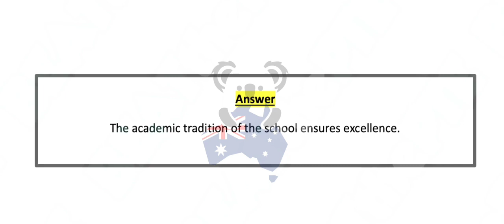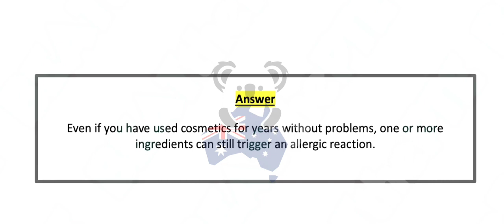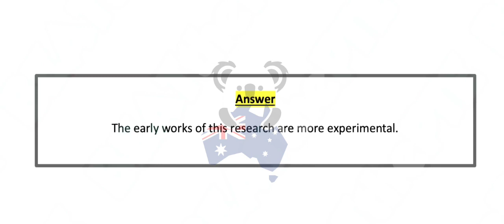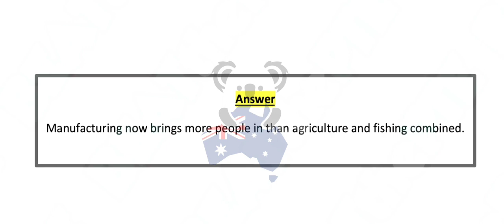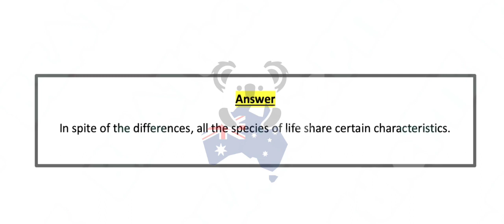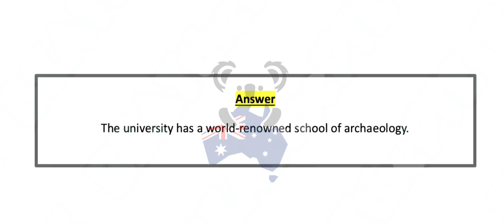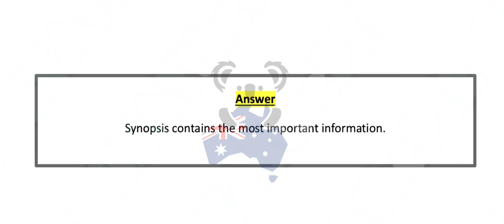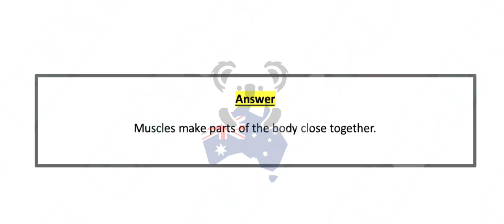PTE - Listening Write from Dictation (Part-1) Sep 2023 Exam Prediction, Dictation pte.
11th Sep to 17th sep 2023.